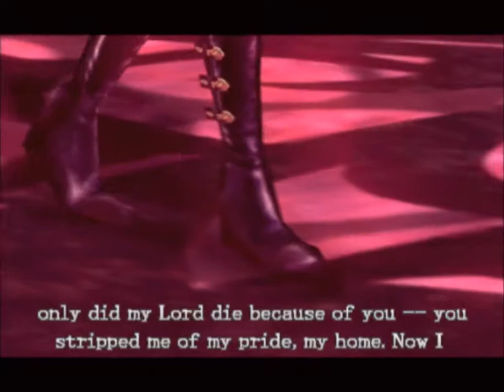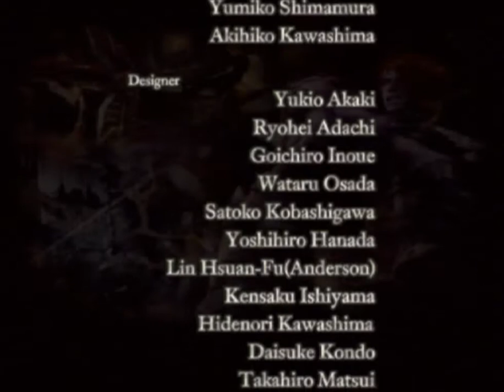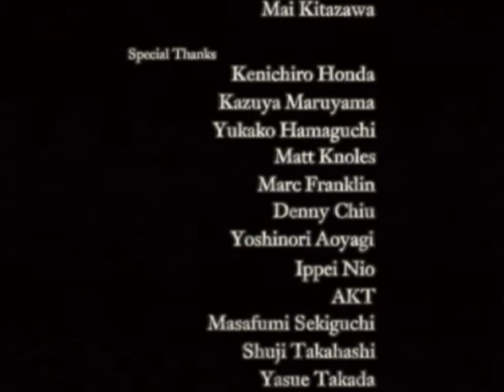Castlevania: Curse of Darkness – Part 61: Game Ending │ Backlogged Games